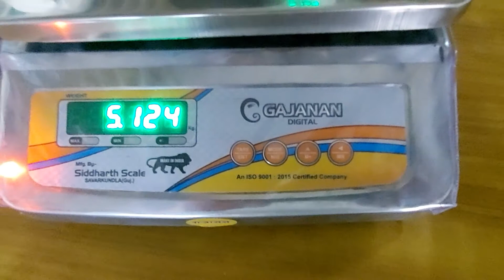How to Calibration 30kg Scale in GAJANAN